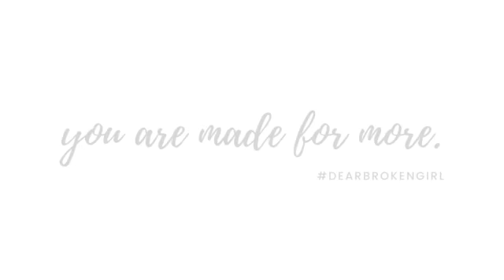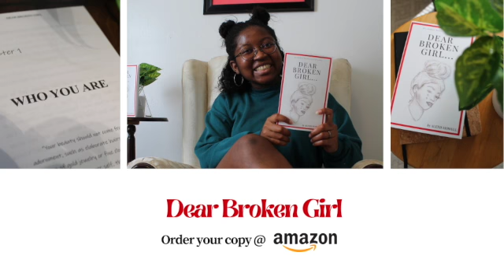She Lives Purposefully // Megan Edmonds // Part 1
Today, I had the opportunity to sit down with my special guest, Megan Edmonds (Founder of She Lives Purposefully Podcast)!! Megan shares with us how She Lives Purposefully was born, along with how she processed grief and why we should be honest and transparent about our feelings to God. Enjoy Part 1!

[This conversation is from my Facebook Podcast called: Live with Lexi Howell]

Megan's Story: Through a personal tragedy, Megan was overwhelmed by the truth that God has a purpose for us & there is purpose in each season, day and minute. Knowing there was purpose, even in hard seasons, brought Megan from sorrow to joy and began to shape the way Megan lives. Megan created She Lives Purposefully as a page of stories, turned blog and now a podcast with the hope of spreading the message of the importance and hope of purpose. Her goal is to be able to encourage, equip and motivate women to live the way God calls us to live.

M Y  B O O K
→ Dear Broken Girl Book
      **RATE + REVIEW PLEASE!!!**

The "Truth Be Told with Alexis Monet Howell" podcast is not your typical put-together, polished, perfect podcast! This podcast is all about having real and candid conversations about the Christian faith and everyday living! Alexis is transparent in her stories, sins and struggles so that we can all be transformed by the goodness and grace of God! So relax, grab a bowl of ice cream and let's go!

Simply put, Alexis is a talkative and joyful 21-year-old college student who loves Jesus, her family and Häagen-Dazs Dulce de Leche ice cream!